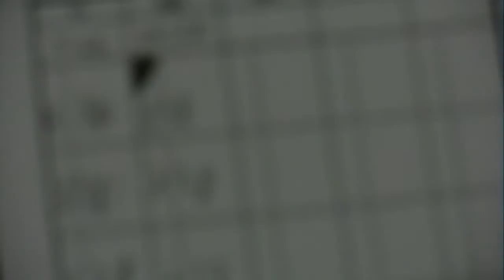117 Game at Lafayette Lanes (with a new camera!)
I got a new camera today and figured I'd post a couple of games worth of footage to see how it would come out. Tell me how this camera looks compared to my Zi8 :)